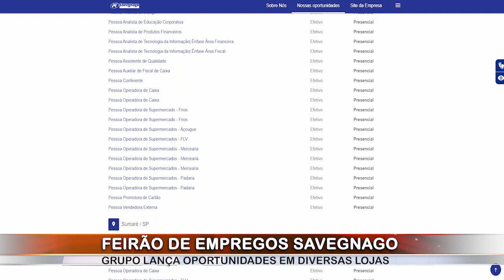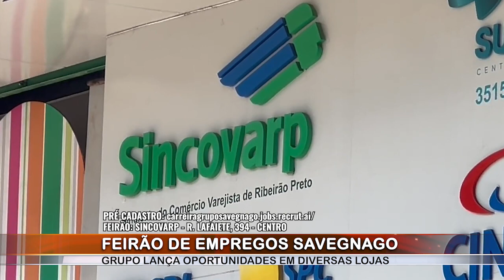Feirão de empregos do Savegnago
A rede de supermercados Savegnago realiza um feirão de empregos na terça-feira, dia 12, com mais de 100 oportunidades em Ribeirão Preto (SP). Para participar do processo seletivo, os candidatos precisam fazer um pré-cadastro no portal de carreiras Savegnago até segunda-feira, dia 11.

Reportagem: Túlio Miguel